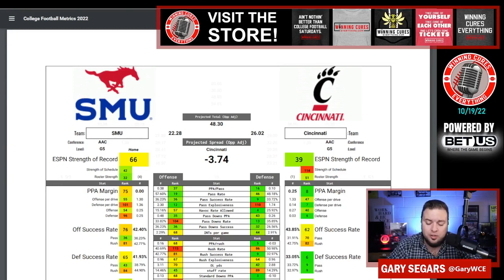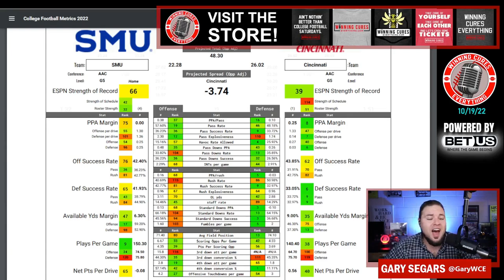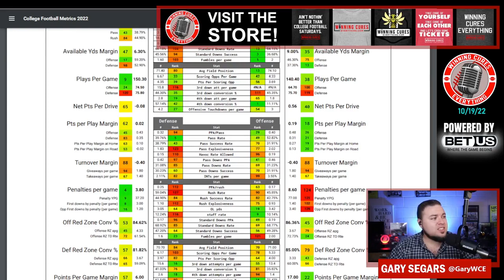Cincinnati vs SMU Picks & Prediction Against the Spread 2022 College Football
Cincinnati vs SMU Picks Against the Spread 2022 Predictions

Gary gives a quick preview, analysis, prediction & his pick against the spread (ATS) for the 2022 College Football Week 8 matchup featuring SMU vs Cincinnati!